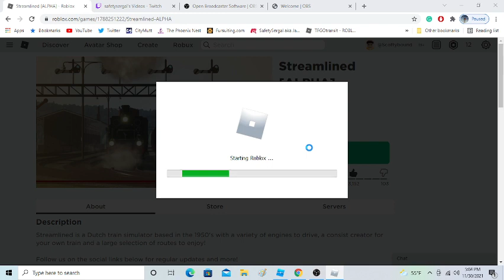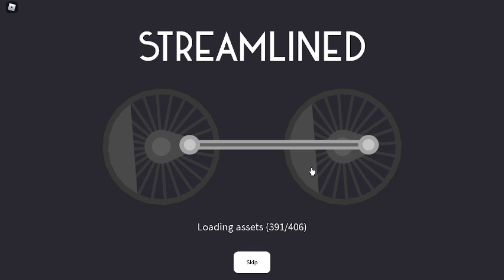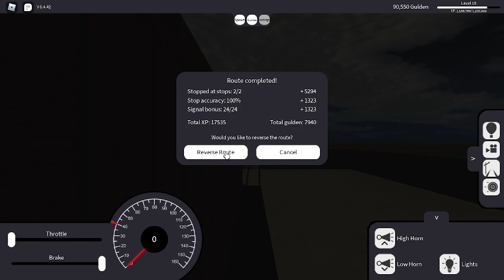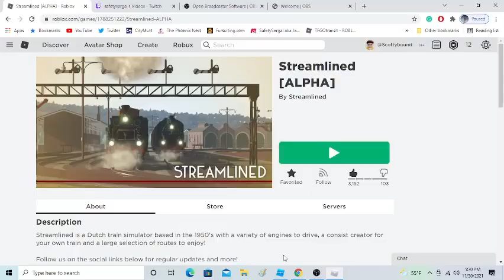Twitch Livestream 2. Streamlined Diesel Run. [uncut]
This video was my second test Livestream and recording. This is uncut.